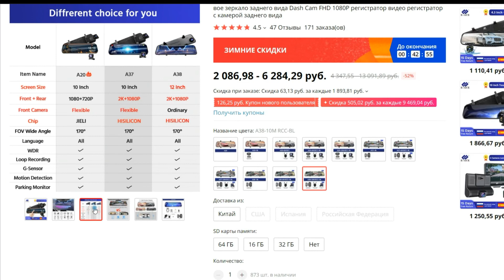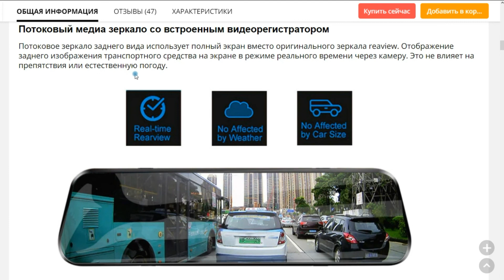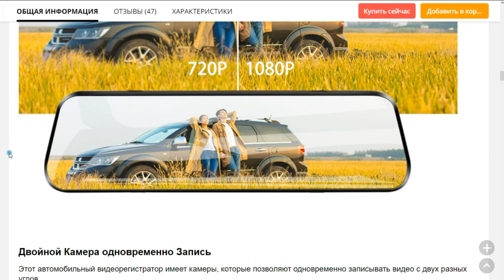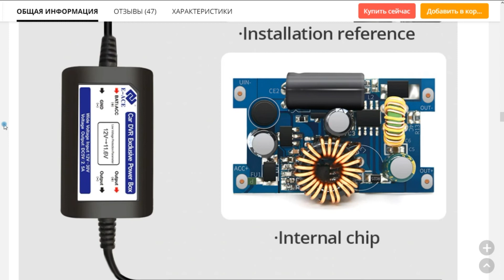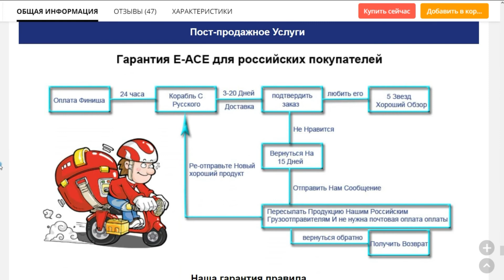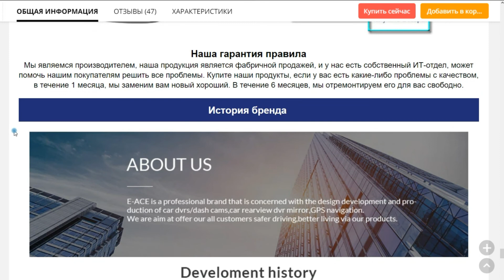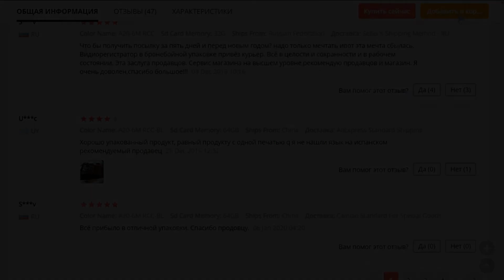Автомобильное зеркало видеорегистратор с Aliexpress!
Полноразмерное зеркало регистратор E-ACE.
Так-же те, кто пользовался данным продуктом поделитесь своим мнением в комментариях.